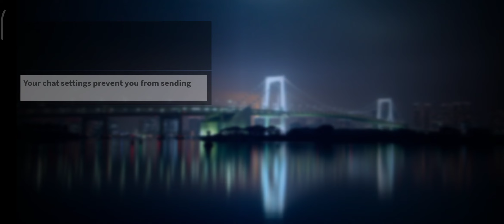update/ Midnight Tokyo Racing Roblox Video Footage